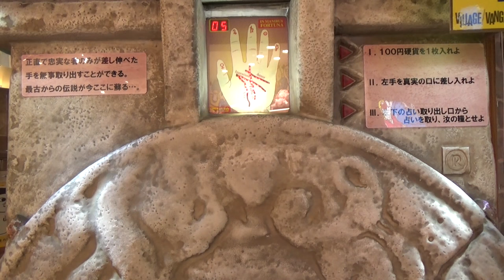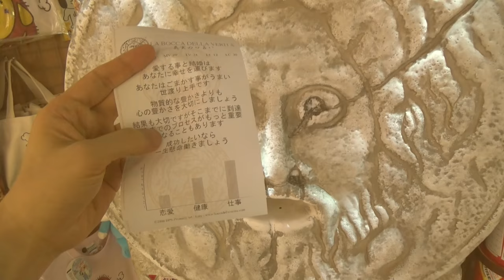Mouth of Truth Bocca della Verità Fortune-telling Machine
Mouth of Truth 'Bocca della Verità' Fortune-telling Machine. It says for me if you want to success, you must work hard!